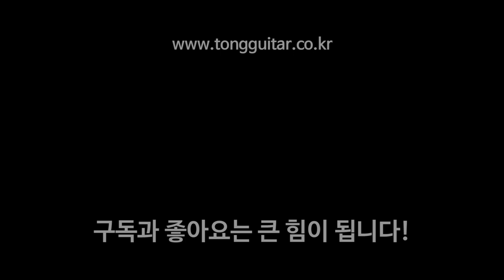[편애리뷰] 000-28 Reimegined vs 000-28EC 두 모델을 편파적으로 비교, 리뷰해보자 By 통기타이야기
이번에 새롭게 시작한 컨텐츠. 편애리뷰입니다.
석구와 재훈이 제비뽑기를 통해 편애할 모델을 소개하는 컨텐츠! 재밌게 봐주시구요.ㅎㅎ
000-28과 000-28EC 닮은 이름 다른 모델, 어떤 공통점이 있는지, 어떤 차이가 있는지 알아봅시다!

15:34 : 000-28리이매진 사운드
17:05 : 000-28에릭클랩튼 사운드